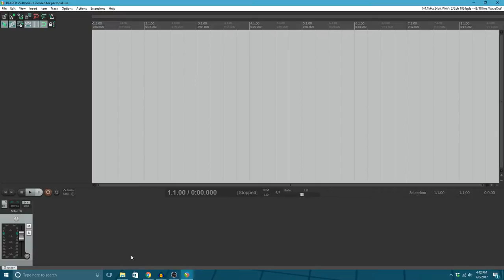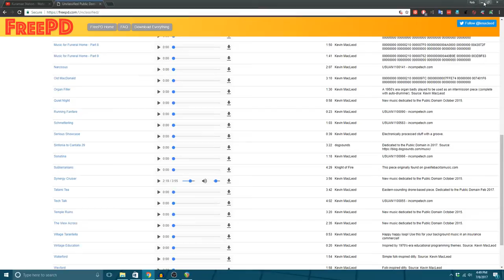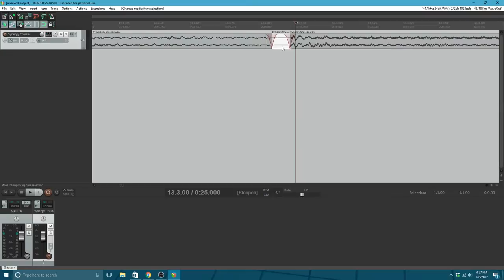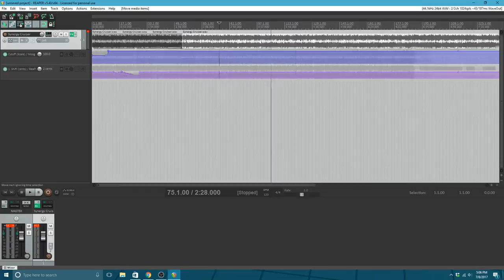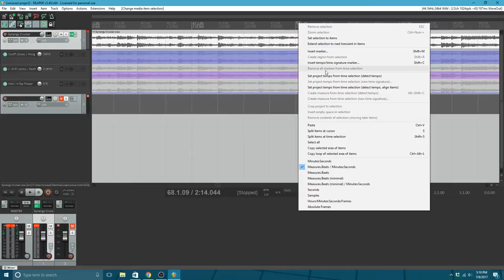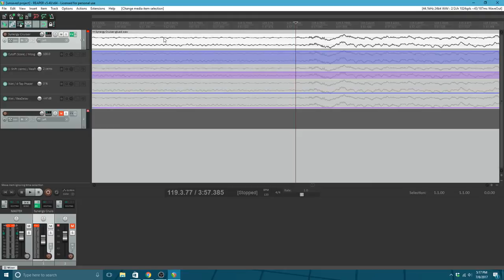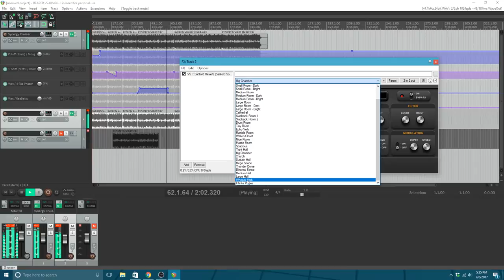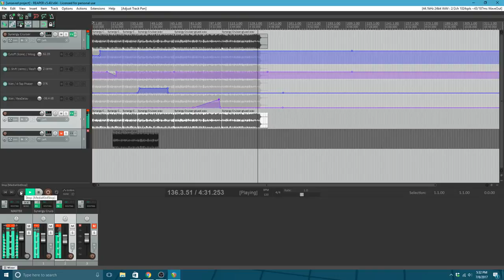How I make vaporwave music.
In this video I take a sample song and build a vaporwave track from it.  I go over the tools and processes I normally use to do this.  I hope you find it useful.  Any real producers out there are probably screaming at me over how poorly I'm using Reaper, and I'd welcome any hints or tips on the subject.  The workflow I have now is one I've found through trial and error.

Iacon's series of tutorials His videos are amazing (as is his music of course), and his production is on a very high level.  I can't recommend this one enough.